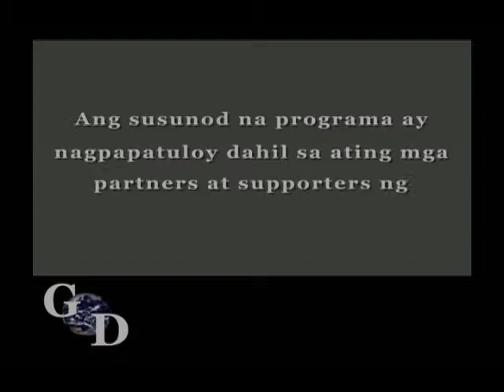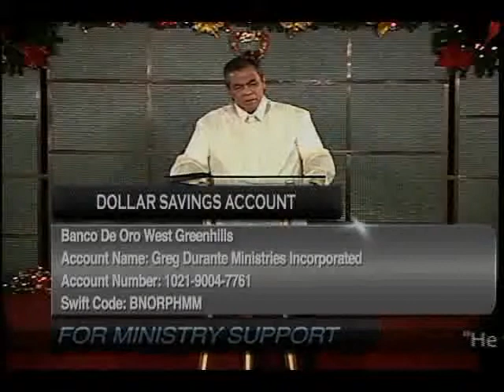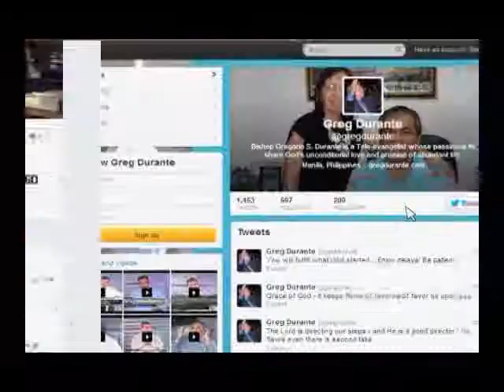I am a great imitator (Tagalog)